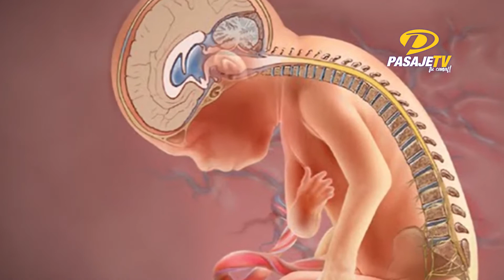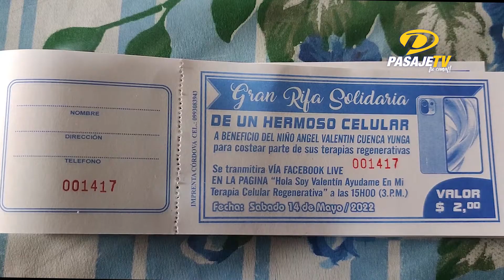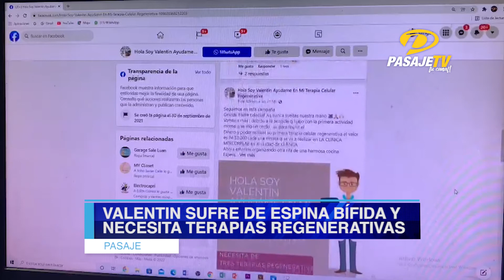📍PASAJE || VALENTÍN SUFRE DE ESPINA BÍFIDA Y VEJIGA NEUROGENICA, NECESITA TERAPIAS REGENERATIVAS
La enfermedad de un hijo es uno de los más grande sufrimientos de una madre, y Jesica yunga lo vive a diario con su hijo Ángel Valentín de cuatro años, el nació con enfermedades congénitas que afectan su desarrollo y evolución.